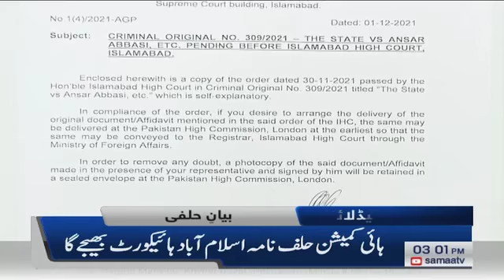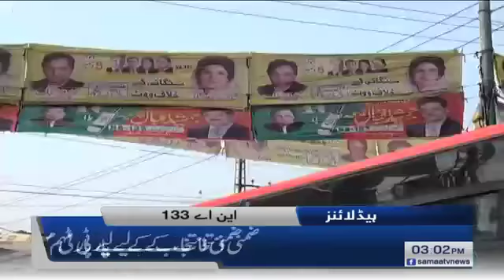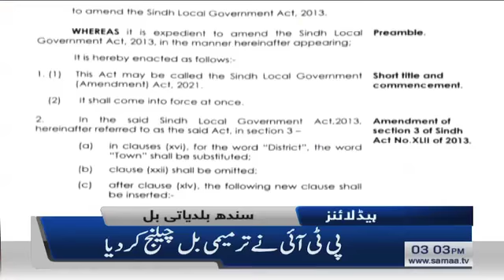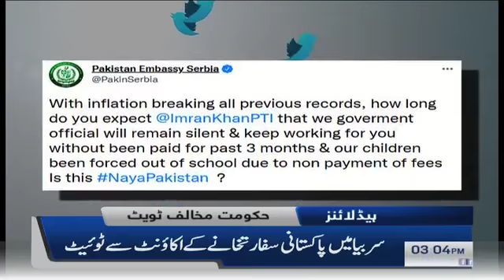Samaa news headlines 3pm - Indonesian Ayam Cemani - Black Tongue & Black Meat Chicken in Faisalabad